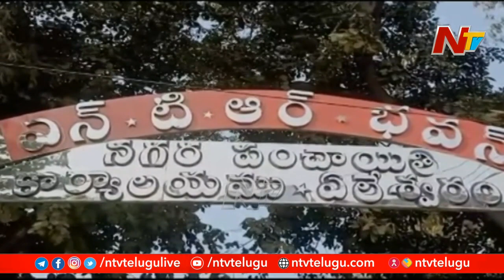Special Story On YCP Internal Politics at Srikakulam | AP Municipal Elections | Ntv